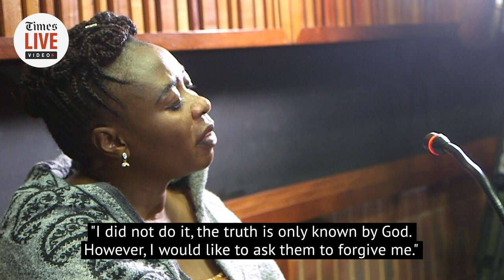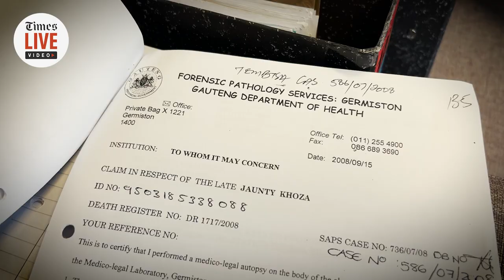Rosemary Ndlovu case: State considers exhuming body from 2008 case in which son died mysteriously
TimesLIVE Video spoke with prosecutor Riana Williams regarding the Rosemary Ndlovu trial and learnt that the state has set its eyes on the death of Jaunty Khoza - Ndlovu's 13-year-old son who died in 2008. The boy, who had lived in Bushbuckridge with his grandmother, died  in Johannesburg when he came to visit Ndlovu during the school holidays. It was the first and last visit that he had ever taken a visit to his mother's home.